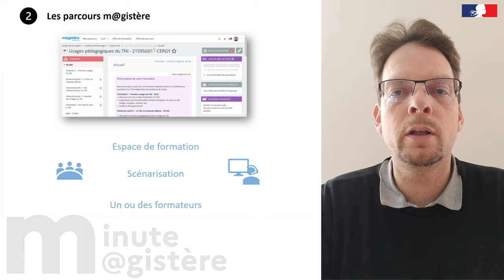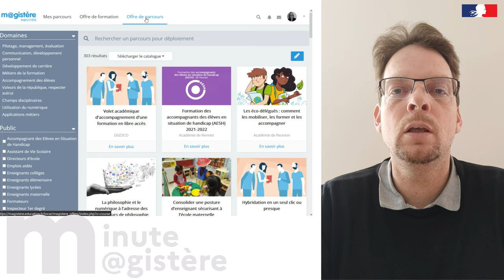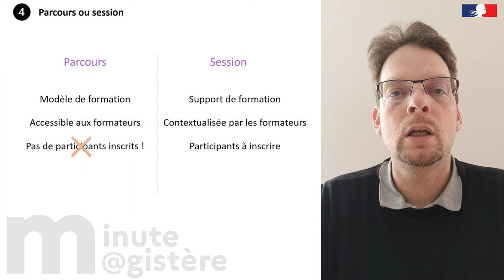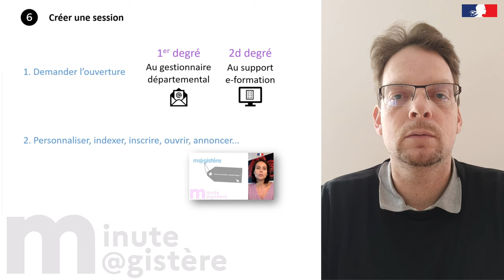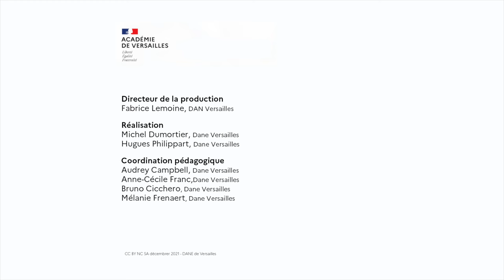Minute M@gistère - Découvrir l'environnement (10)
Vous souhaitez découvrir l'environnement de la plateforme m@gistère ? Nous vous guidons sur tout ce qu'il faut savoir pour s'y lancer - Dane Versailles - Décembre 2021